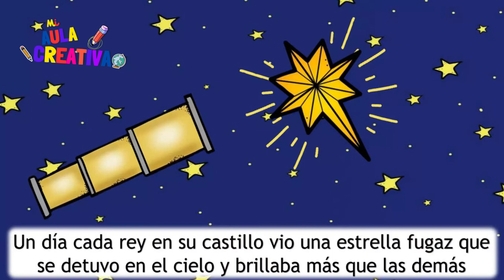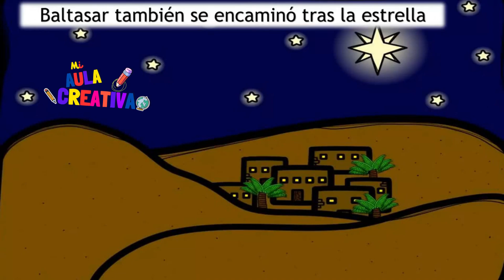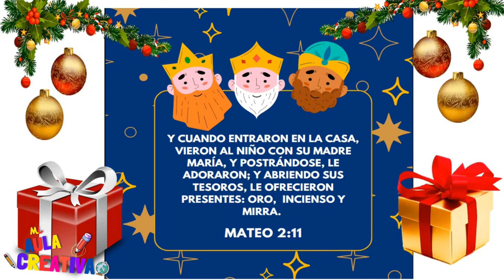LOS 3 REYES MAGOS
¡Descubre la verdadera historia de los 3 Reyes Magos de Oriente! Acompáñanos en este fascinante viaje a través de los evangelios para desvelar el misterio de Melchor, Gaspar y Baltasar. ¡No te lo pierdas!